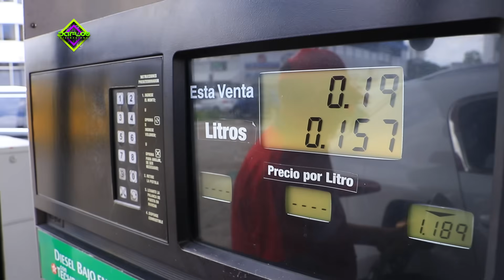Rodándola junto a Big Dario 🎤 Full Romantic Style - Da Flow Internacional ⚡️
Seguimos con lo que les encanta a ustedes 🔥 Rodándola ahora junto a Big Dario🎶 Uno de los mayores del Género Romantic Style para ustedes😎 ¡Disfruten!